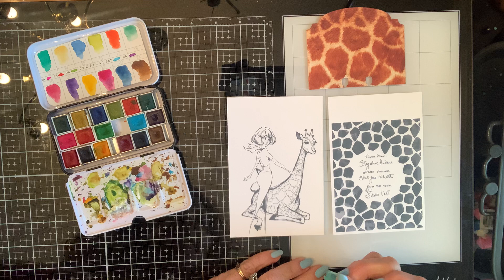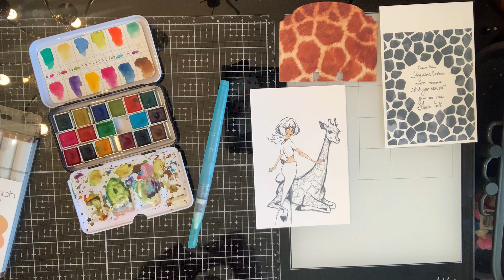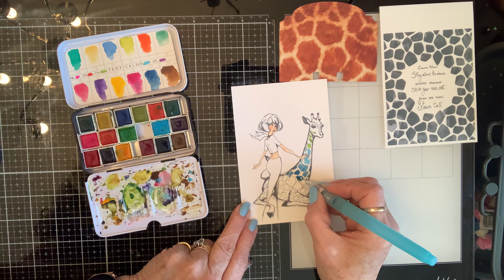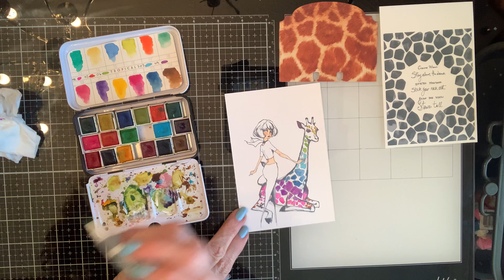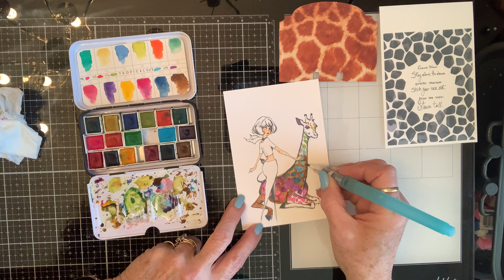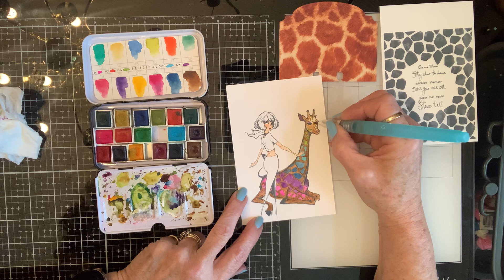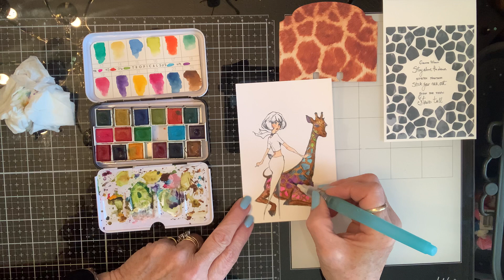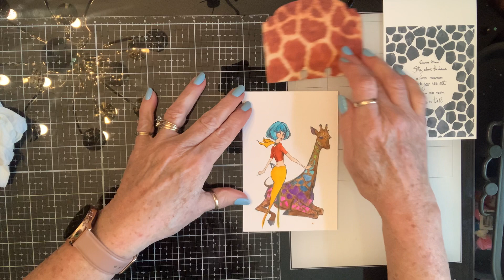VR for Gloria, Craft with me 15magicalminutes watercoloring her MDC